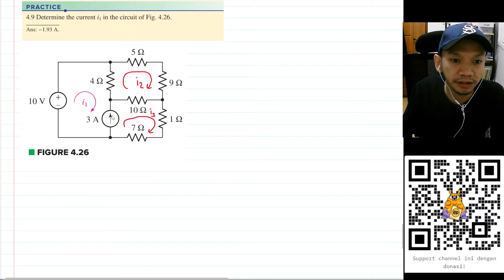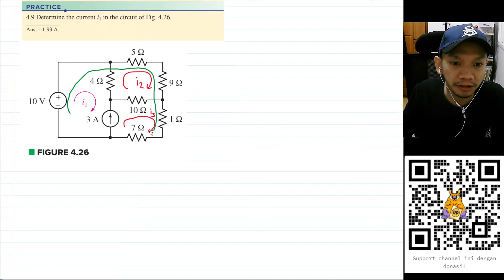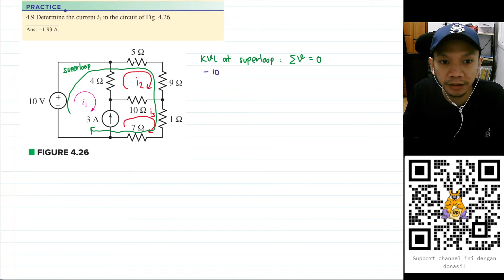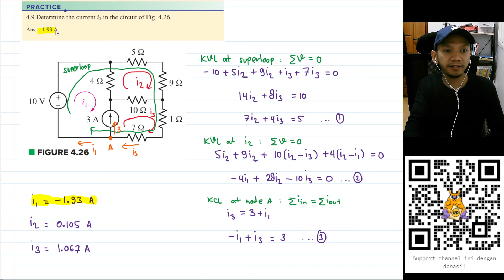Practice 4.9 - Engineering Circuit Analysis - Hayt & Hemmerly, 9th Ed - Superloop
4.9 Determine the current i1 in the circuit of Fig. 4.26.
Ans: −1.93 A